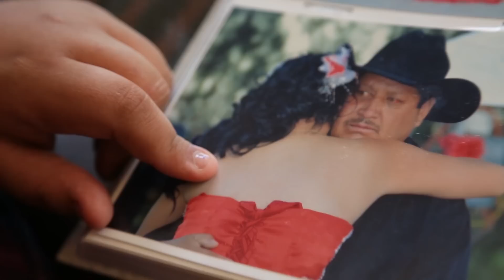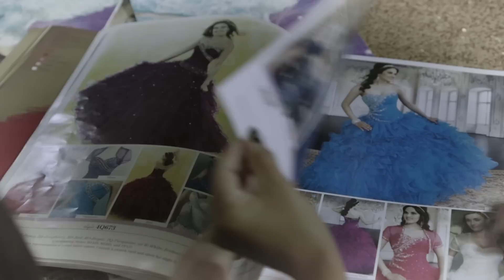You Only Quince Once - My Dream Quinceañera - Alondra Ep 1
Alondra never imagined she would one day be celebrating her quinceañera, being the center of attention for an entire day was something she once feared. Now that she is older she doesn’t care what others think of her and is excited to celebrate her FAB self for an entire day! Will Alondra’s quince turn out to be everything she could of dreamed of? Stayed tuned as MDQ follows Alondra’s journey to her dream quinceañera!

My Dream Quinceañera is now casting nationwide! Want your quinceañera to be featured on the show?

→ Credits ←
Follow My Dream Quinceañera on Instagram!

Created By:  Autumn deVitry
Executive Producer / Director:  Laura Flanagan
Producer:  Kevin Stalker
Editor:  Shayna Thea
Director of Photography:  Kevin Castro
Associate Producer / Camera Operator :  Ali Gould
Sound Mixer: Roland Quiambao
Production Assistant:  Armir Camangian, Anais Bergues, Cavon Shane

→ follow AwesomenessTV! ←